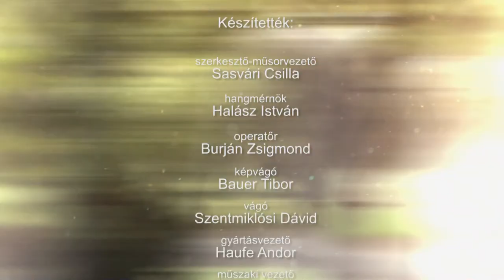210630 Családőrzők 51 rész